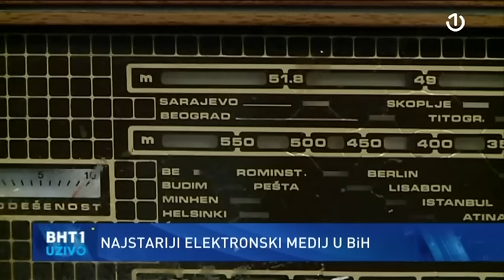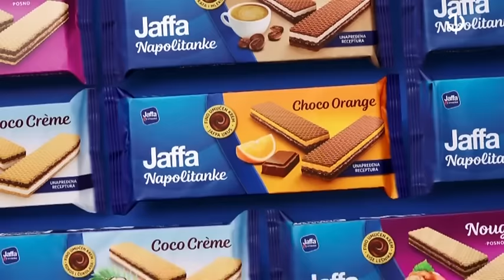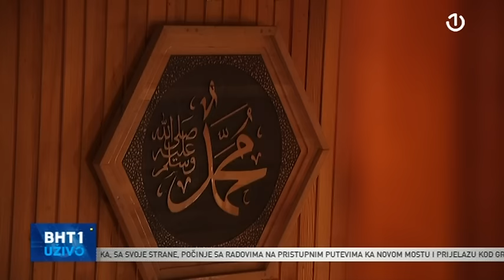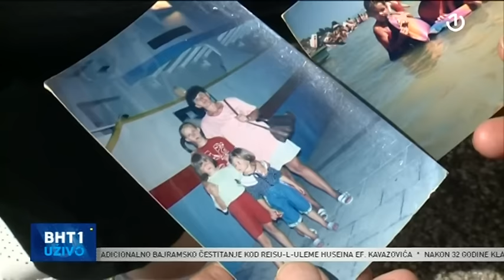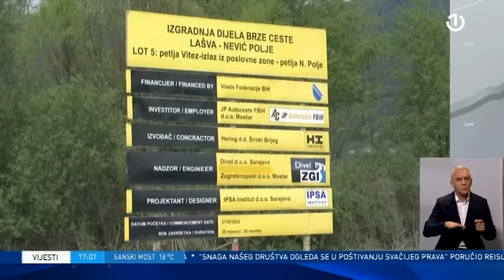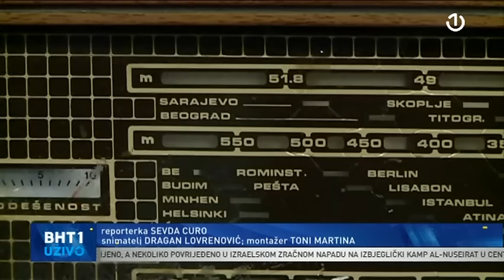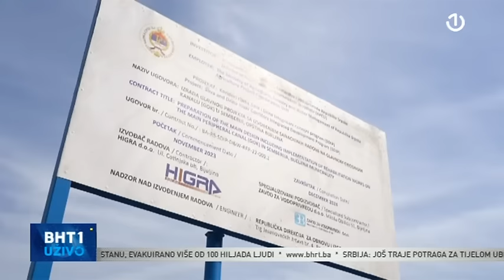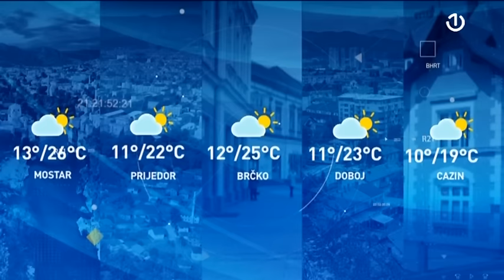BHT1 Uživo - 10.04.2024.